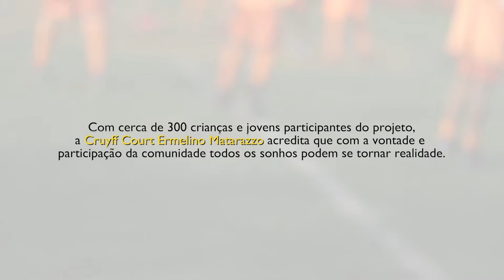Cruyff Court Ermelino Matarazzo 2018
Cruyff Court Ermelino Matarazzo... Desenvolvimento Humano através do Futebol